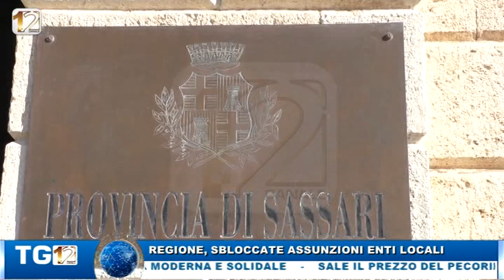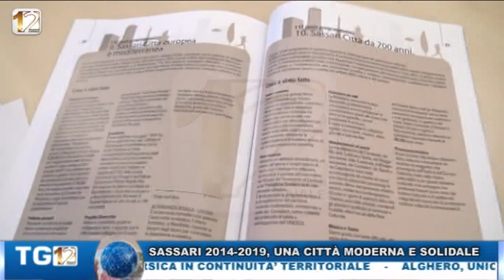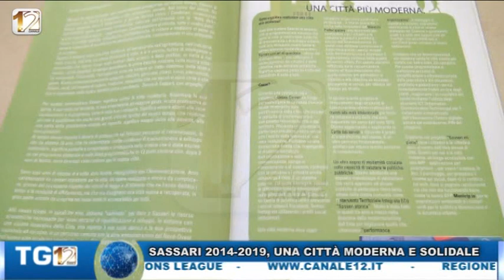TG12 POMERIGGIO 17 GENNAIO 2018 CANALE12